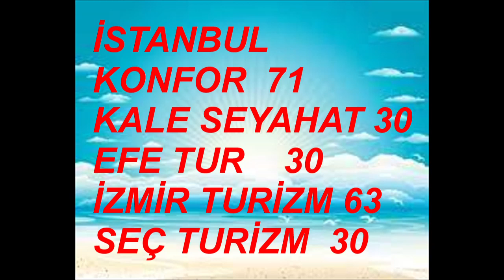CAMDAKİ KIZ BURCU BİRİCİK TAMER LEVENT NUR SÜRER DEVRİM YAKUT FEYYAZ ŞERİFOĞLU ENİS ARIKAN